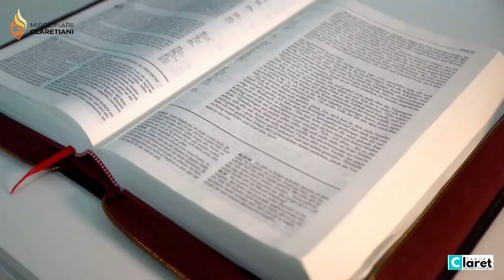BERJAGA-JAGA SETIAP SAAT II RENUNGAN HARIAN KATOLIK II Jumat, 26 Agustus 2021